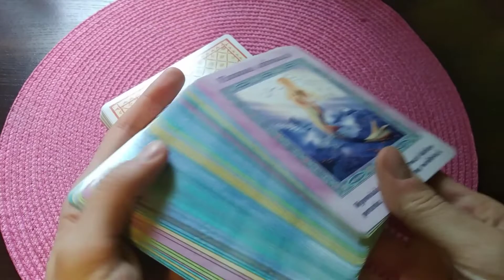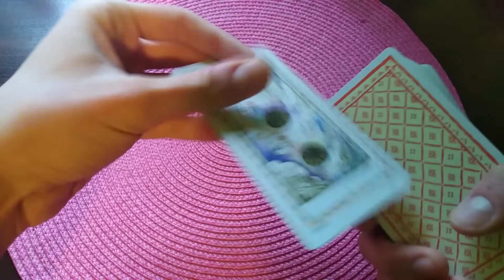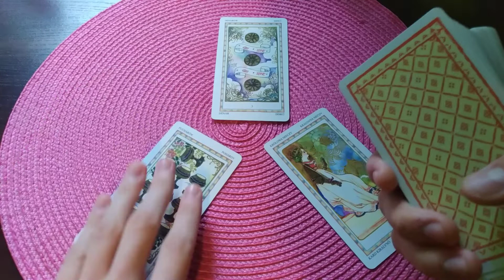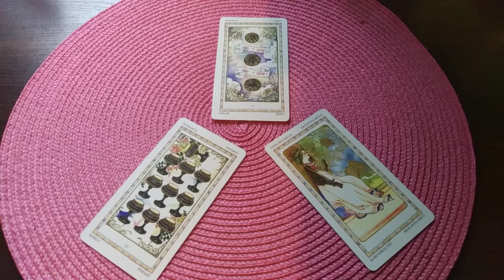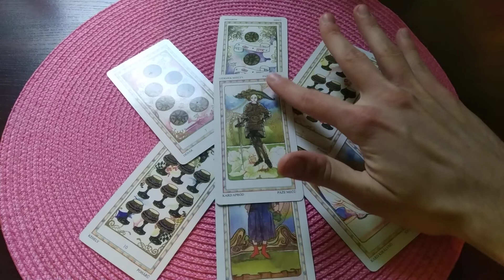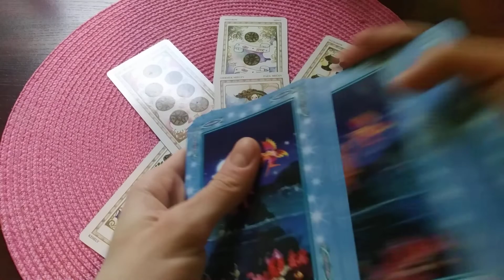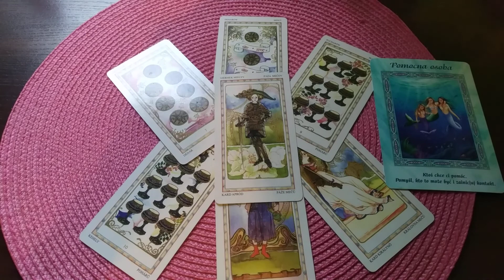RYBY - horoskop na KWIECIEŃ 2022! TAROT!